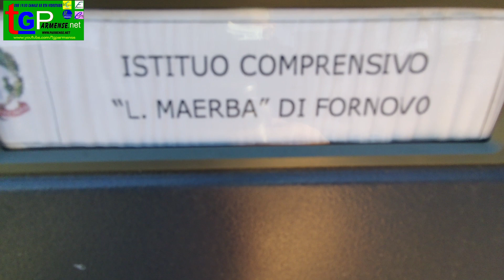La situazione della scuola di Solignano, raccontata dal dirigente scolastico Giacomo Vescovini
Continuiamo la nostra chiacchierata con Giacomo Vescovini, dirigente scolastico dell'Istituto Comprensivo Malerba, che si estende su Fornovo, Berceto e Solignano.

Oggi ci parla per l'appunto del distaccamento di Solignano. Da come ci racconta, la scuola del paese ha il vantaggio di avere una struttura che ospita scuola primaria e secondaria di primo grado insieme, in ambienti ampi, e dotazioni all'altezza della situazione.

Il rapporto con l'amministrazione è da Vescovini definito positivo e volto al miglioramento dell'organizzazione e della struttura.

Nella scuola dell'infanzia è attualmente in corso un lavoro di riqualificazione dell'ambiente esterno, in modo da poter dotare il giardino di nuovi giochi e spazi dedicati all'intrattenimento.